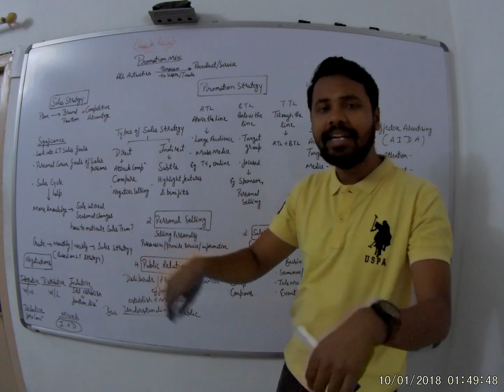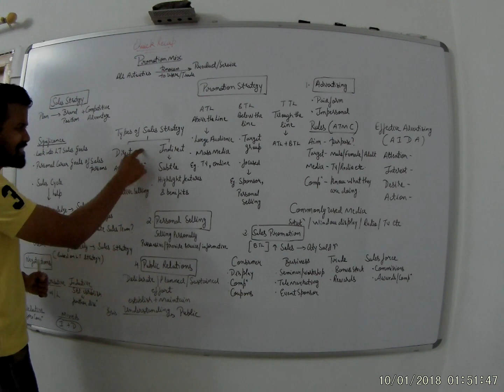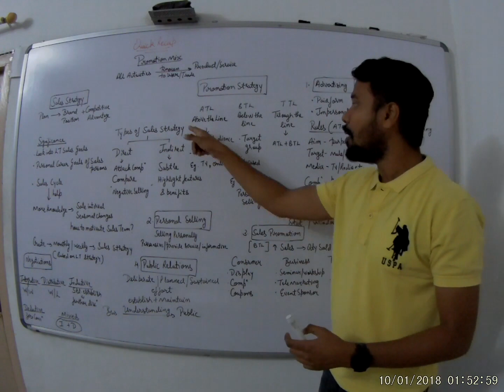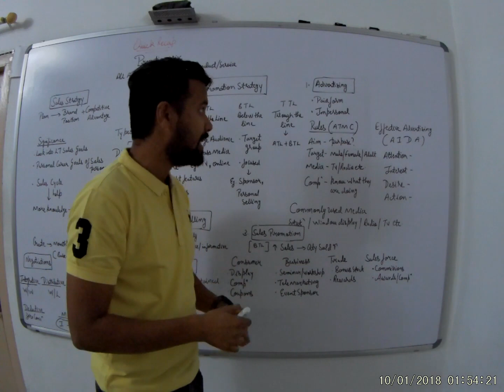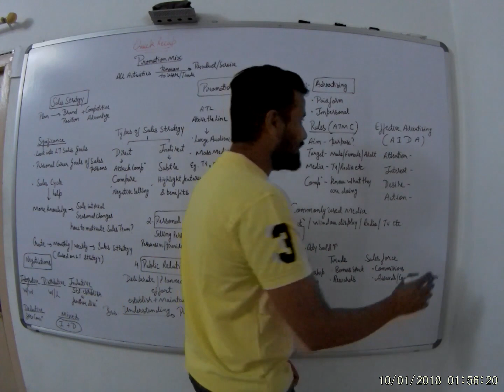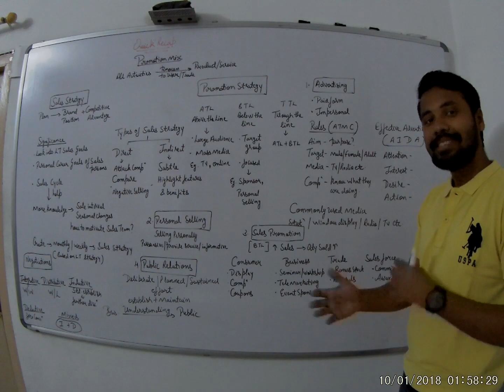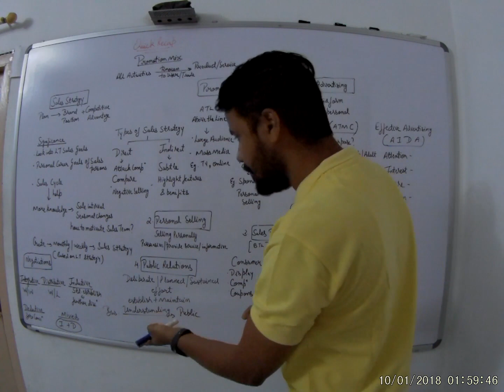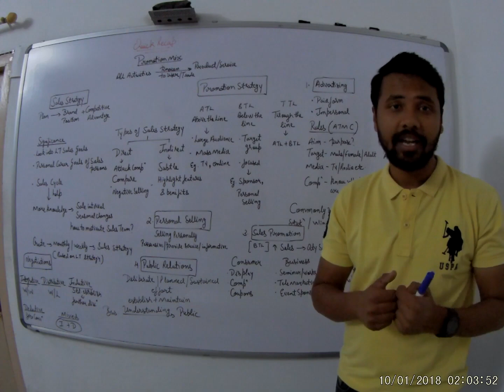Promotion Mix-Quick recap